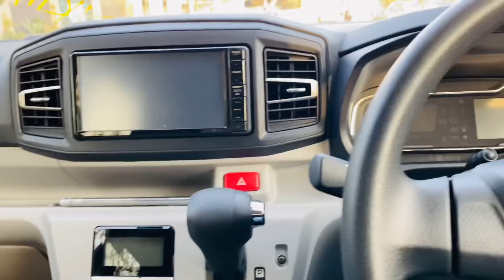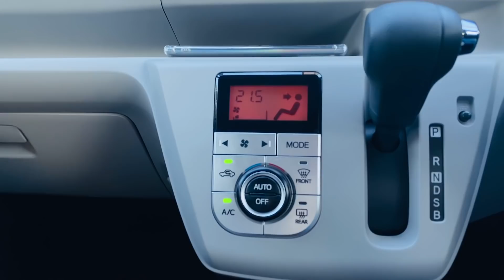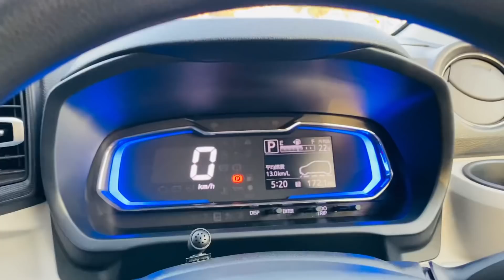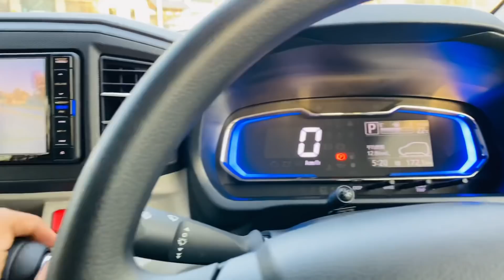Daihatsu Mira G package 2018 peral Black Colour (top of the line)2022 Clear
Daihatsu Mira G package 2018
full option (top of the line)
2022 import
peral black color
push start
door sensors
detectable mirrors
auto brake
lane assist
heated seats
good fuel average
total milage 31000
Complete auction sheet available.
Everything is in genuine condition
Available now
Contact comment put number i call u ok